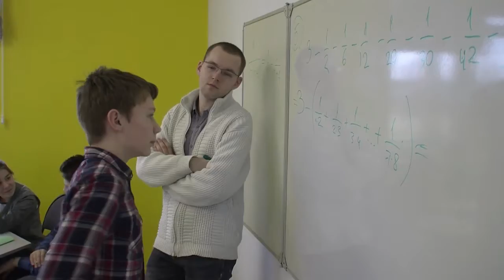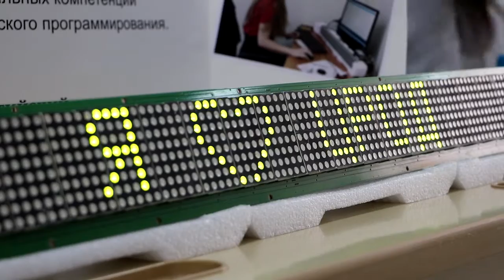Центр развития одарённых детей - место, где хочется быть! Место, где хочется остаться!